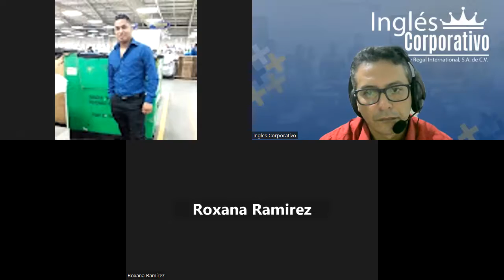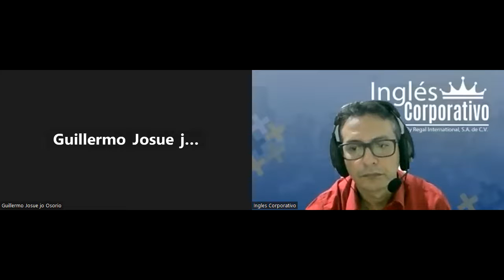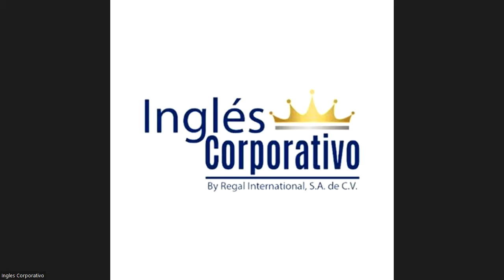Sesion 19-23-06-2023-29750-8048-0091/2023-Arévalo-How to use can for informal requests. Parte 2